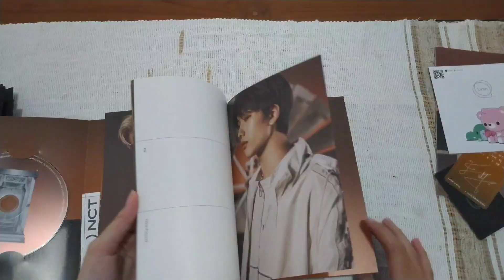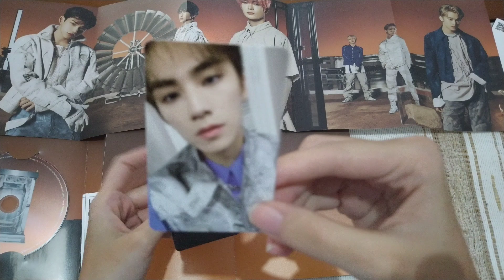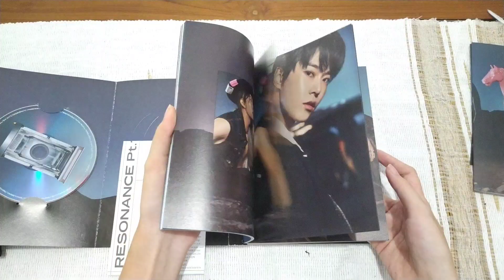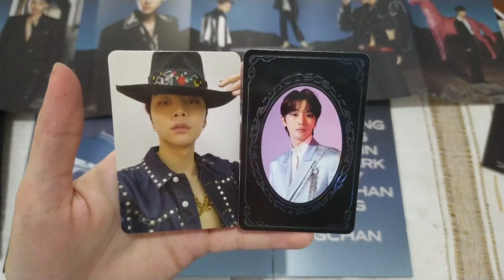NCT 2020 - RESONANCE pt. 1 | Unboxing Album II